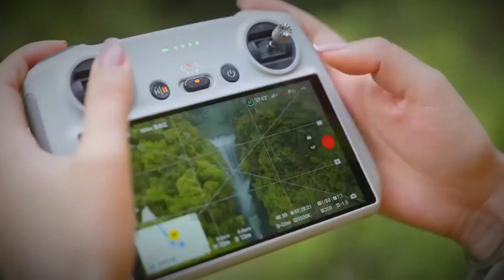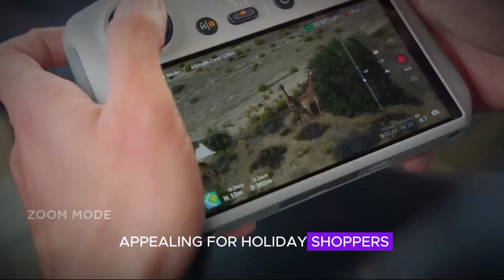DJI Mini 5 Pro - Design, Features, Revealed!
"Get ready to explore the DJI Mini 5 Pro! In this video, we break down the latest leaks, rumored features, and expert insights about this highly anticipated drone. From its larger sensor and improved battery life to revolutionary design updates, the DJI Mini 5 Pro promises to redefine aerial photography.